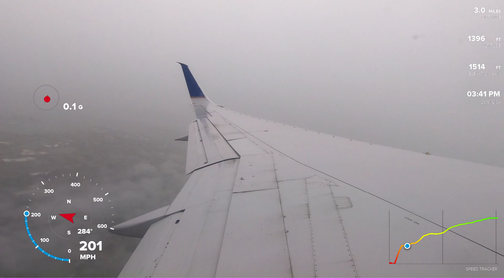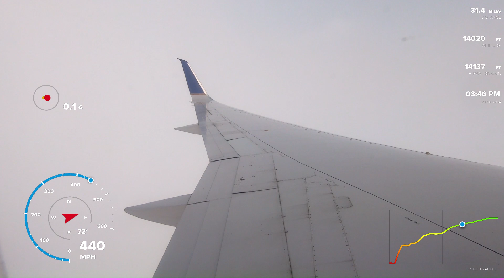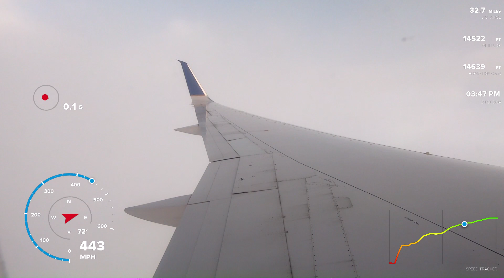Rainy Takeoff - United 757-200 - San Diego California - GOPRO CLUSTER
Rainy takeoff from San Diego on a United Airlines 757-200.  Seat 25A